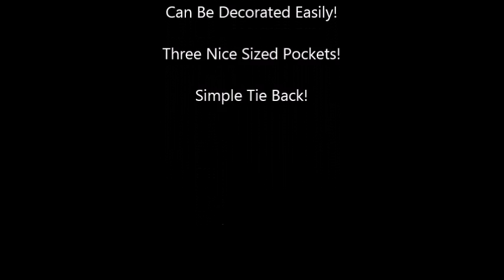US Art Supply Canvas Apron Review!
**I received this product for free or a discounted priced in exchange for an honest review. This has not influenced my opinions on the product**